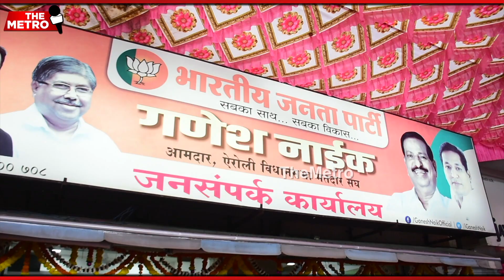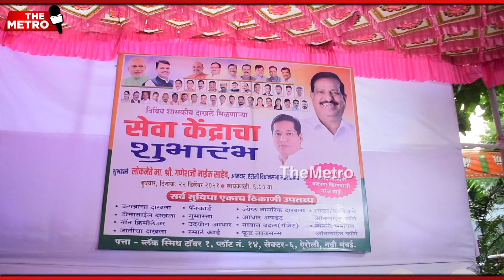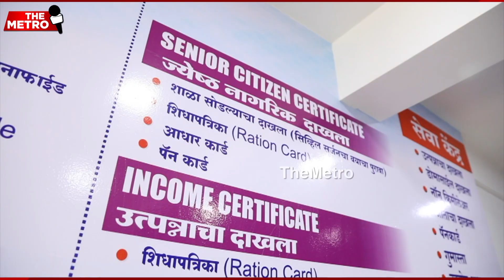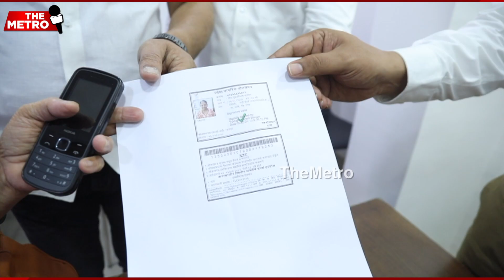Sandeep Naik visits BJP's e-Seva Kendra; says citizens can come & get govt documents free of cost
Airoli's first MLA Sandeep Naik distributed government certificates & documents to citizens who had applied to it through the BJP’s Airoli e-Seva Kendra. Speaking to The Metro, he said, "We are glad that so many citizens are availing the services of procuring domicile, income certificates, residential certificates, Gumasta license among other government documents. This office is open for all citizens who need assistance in obtaining these documents free of cost."